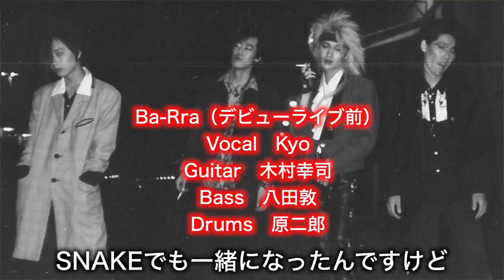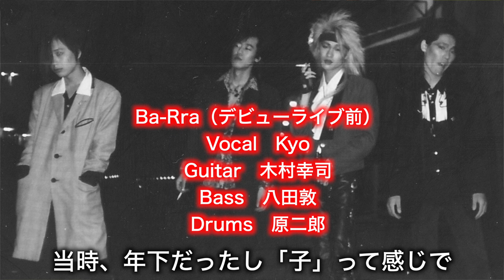【デランジェ/KYO】ジャパメタ交遊録 kyo/D'ERLANGERとの思い出と仲間達 前編【V系先駆者】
ヴィジュアル系先駆者デランジェのボーカルkyoと俺との話を初めて語りました。
少しの期間一緒にバンドもやった俺にとってはとても大切で大好きなミュージシャンの一人です。

kyoは本当に素晴らしくてカッコいいアーティストで、当時からkyoはkyoでした。そんなエピソードも含めて色々話しています。
kyoとは、Ba-Rraというバンドを一緒に組んだのですが思い出しながら話していたら長くなったので、今回は前後編に分けて公開したいと思います！
（この動画は前編です）
自分のバンドだったMEDIA、そしてJUNYA/リアクション、YOSHIKI、HIDE/X JAPAN との話なども色々思い出してきたので懐かしくなり語ってしまいました。
当時のMEDIAの写真なども少しですが公開しています。

ジャパメタといってもジャンルも様々で、リフ大好きヘヴィメタルな今の俺とデランジェとの関係が想像つかない人もいると思いますが、長い間の活動で関わってきた色々なバンドやミュージシャンの思い出を今後も話してみたいなと思いますのでシリーズ化していけたらいいなと思っています！

◆動画内で紹介したエピソードトーク

◆爆裂都市 BURST CITY [Blu-ray]

◆爆裂都市オリジナルサウンドトラック

◆ブログ
俺的趣味全開ブログ

俺的趣味全開のアカウント
こーじ隊長のへびー

ギター関連の動画をアップしています

MEDIA
SNAKE
StormRider

現在はNAOTO PROJECT～Crystal Peach～でギターとヴォーカル担当。
メインギター　→　COMBAT GUITARS Ares（yellow）
柏レイソルサポーター　→　バックスタンドSF住民（年間シート）
バイク　→　Kawasaki ZX10R（2019）
庭いじりと掃除が趣味のおじさんです。
今度こそ痩せてみせる！が口癖。